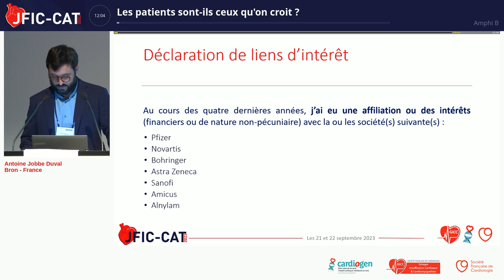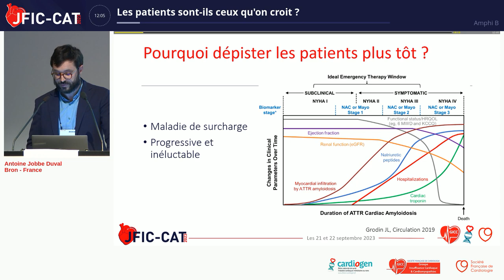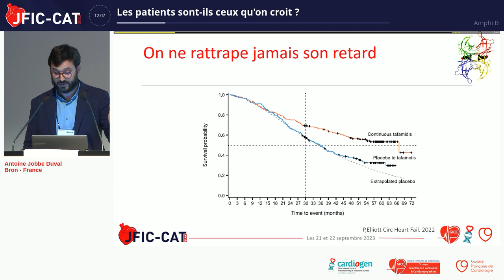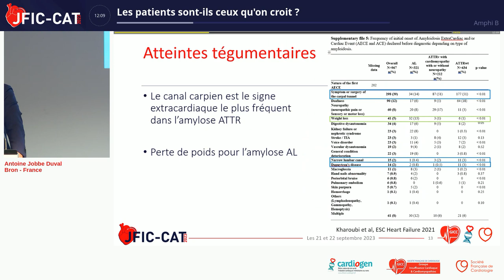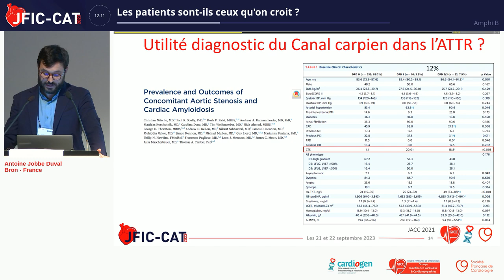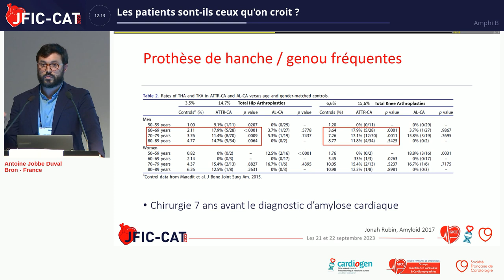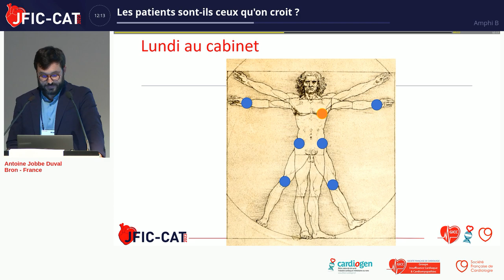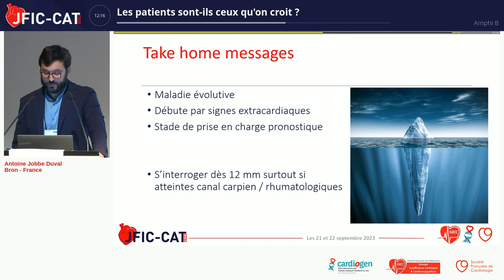Explorons les faces cachées de l'amylose Cardiaque à TTR Les patients sont-ils ceux qu'on croit